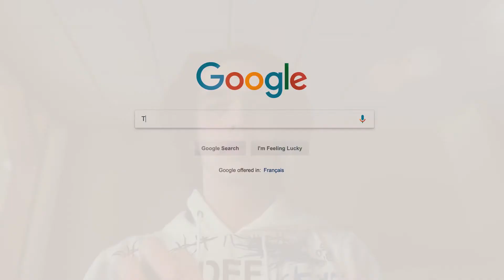Canada 2018/19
A JP PROD. FILM